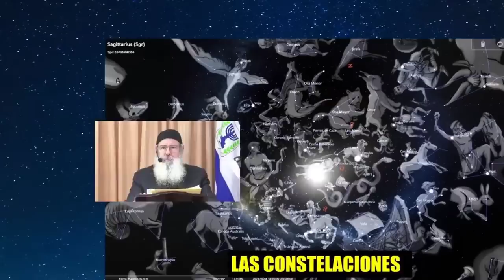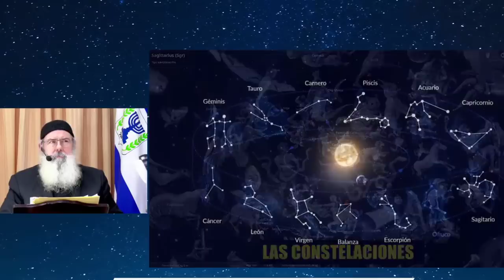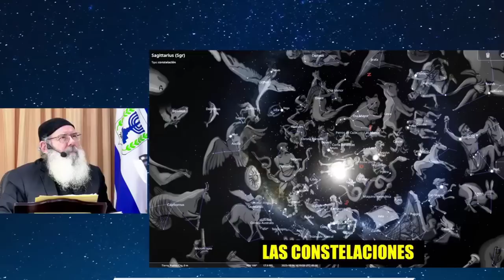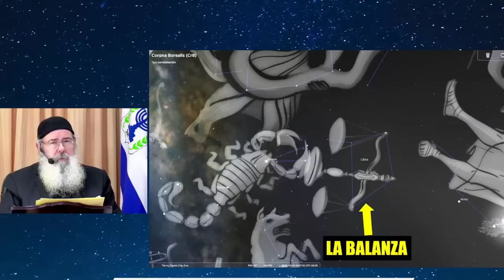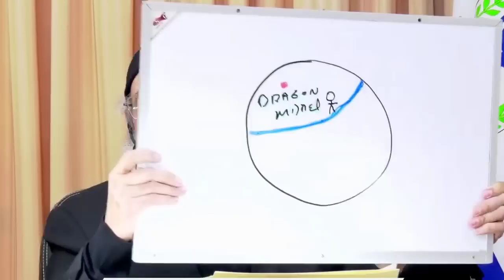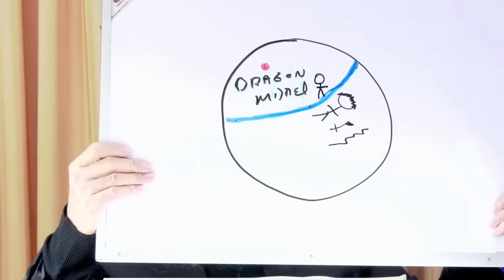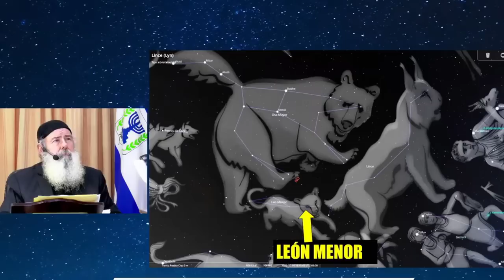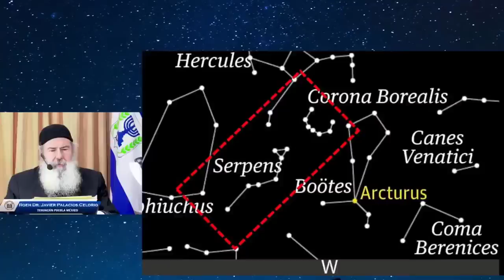¡No Cometas Este Error Antes De La Venida Del Anticristo!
En este video, te revelaremos el error que debes evitar a toda costa antes de la venida del Anticristo. Prepárate para la llegada de este ser oscuro y aprende cómo protegerte.

El Anticristo es una figura temida por muchos y su llegada está profetizada. No cometas el error de subestimar su poder y subyugación. En este video, te daremos consejos y recomendaciones para prepararte adecuadamente y evitar errores cruciales que podrían poner en riesgo tu vida y tu alma.

Exploraremos los signos y señales que preceden la llegada del Anticristo, así como los pasos que debes tomar para fortalecerte espiritualmente y proteger tu fe. También discutiremos cómo identificar influencias negativas y engaños que podrían llevarte a cometer errores irreversibles.

Aprende cómo reconocer las tácticas manipuladoras utilizadas por el Anticristo y su ejército de seguidores. Descubre cómo no caer en sus trampas y mantener una mentalidad clara y resistente a la oscuridad que trae consigo. No subestimes la importancia de este mensaje.

La llegada del Anticristo es un evento trascendental en nuestra historia y debes estar preparado. Únete a nosotros y evita el error crucial que podría cambiar tu vida para siempre. Recuerda, la preparación es clave. ¡No te arriesgues!

Aprovecha este video para comprender el peligro que se avecina y protégete a ti mismo y a tus seres queridos. ¡No te pierdas esta oportunidad de estar preparado! No permitas que la llegada del Anticristo te tome por sorpresa.

Actúa con inteligencia y mantén tu mente y corazón enfocados en la verdad y la luz. ¡Sé fuerte y no caigas en el error crucial que muchos podrían cometer!